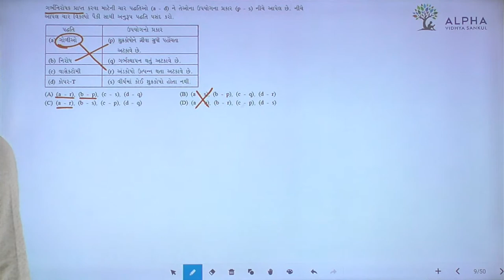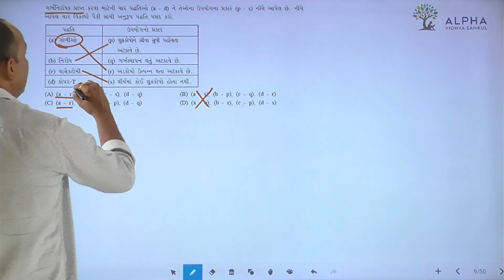Paper 2 | Section A | Que 9 | Biology | Std. 12 | Alpha Vidhya Sankul | in Gujarati by Bhanderi Sir